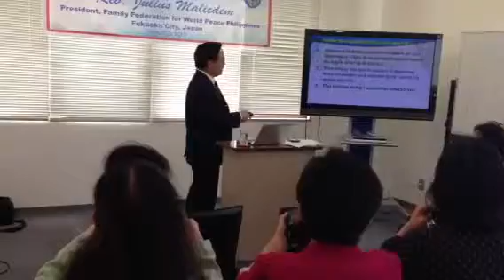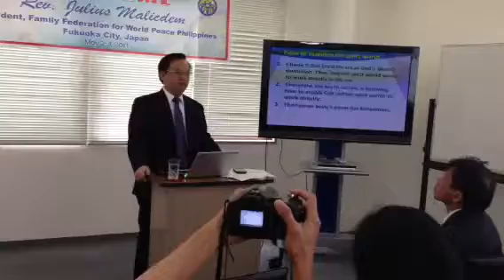FFWPU National Leader visits Fukuoka part IV